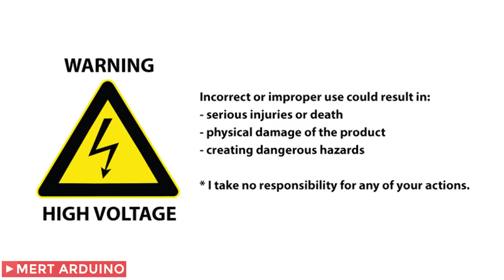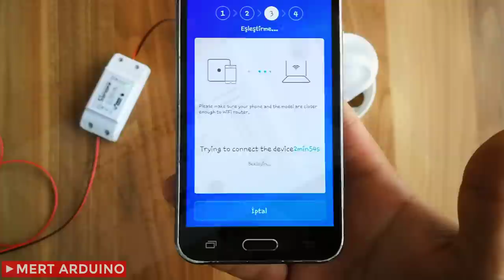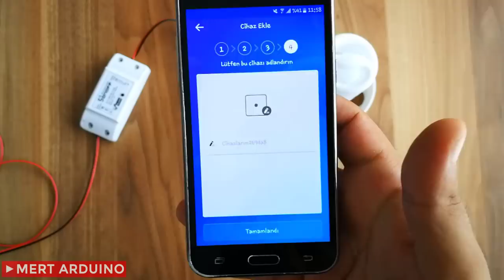How to use SONOFF Wi-Fi Wireless Smart Switch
Sonoff smart WiFi Switch is Wireless products which will connect with your home appliances and lights by Wi-Fi, allowing you to remotely turn devices on or off, set timing schedules, check devices status through the APP in your smart phone.

Required Hardware:
SONOFF® Wi-Fi Smart Switch

Recommended Items:
Use Your Muscles in Project
37 Sensor & Module Packages